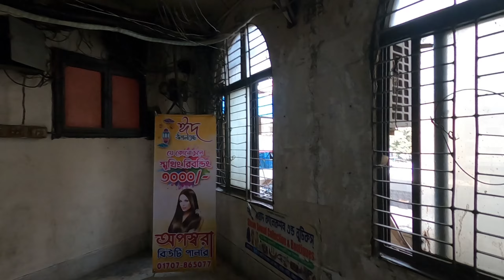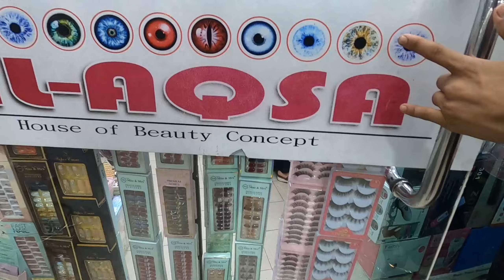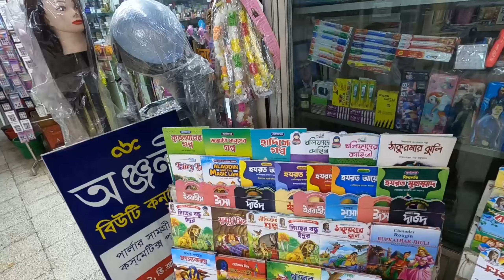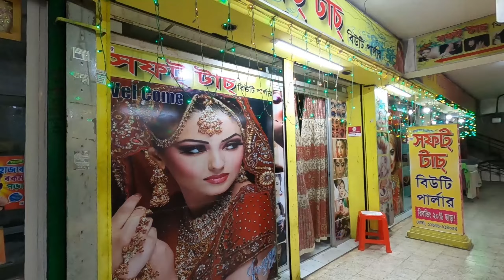💃VIP TOWER Shopping Mall Chittagong City Bangladesh, Travel, Walking Tour 4K HDR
Step into the heart of Chittagong's retail paradise—the VIP TOWER Shopping Center! In this captivating walking tour, we explore the vibrant ambiance, architectural marvels, and the hustle and bustle of shoppers.

🛍️ Retail Extravaganza:
VIP TOWER is more than just a shopping center; it's an experience. As we wander through its corridors, you'll encounter a plethora of boutiques, from high-end fashion to local handicrafts. The air hums with excitement as shoppers browse through racks of clothing, jewelry, and accessories.

🌆 Cityscape Views:
The VIP TOWER stands tall, offering panoramic views of Chittagong's skyline. From its upper floors, you'll witness the city's energy—a blend of honking rickshaws, street vendors, and glimpses of the Bay of Bengal. Don't forget to capture the sunset hues against the glass façade!

📸 HDR Magic:
Photographers, rejoice! The play of light and shadow within VIP TOWER creates stunning HDR (High Dynamic Range) opportunities. The glass panels reflect the changing sky, while indoor lights cast warm glows on polished floors. Frame your shots carefully—you're in for visual treats.

🎶 Ambient Sounds:
Listen closely as you walk. The shuffle of feet, the soft murmur of conversations, and the occasional laughter weave a symphony unique to this bustling center. Each floor has its rhythm—a blend of commerce and camaraderie.

👣 Guided Exploration:
Our footsteps echo as we explore VIP TOWER's nooks and crannies. Peek into chic boutiques, sample street food from vendors, and discover hidden corners where art installations surprise you. Whether you're a shopaholic or an architecture enthusiast, there's something here for everyone.

📍 Location: VIP TOWER Shopping Center, Chittagong, Bangladesh

Let's celebrate the joy of discovery, one step at a time! 🛒📸👠